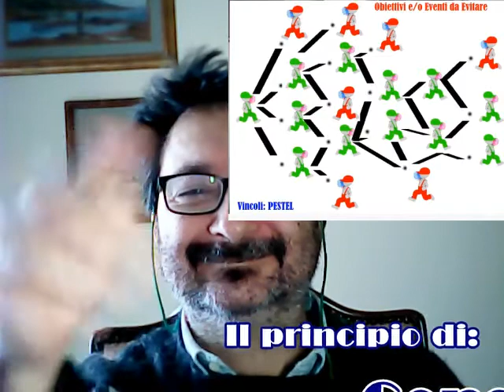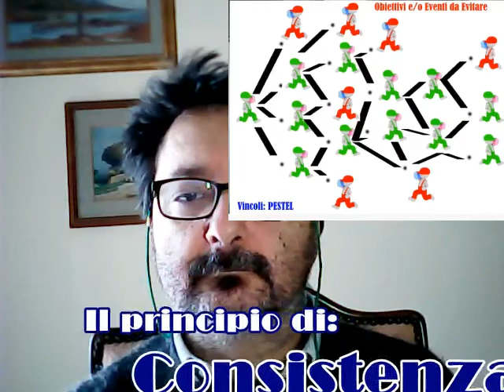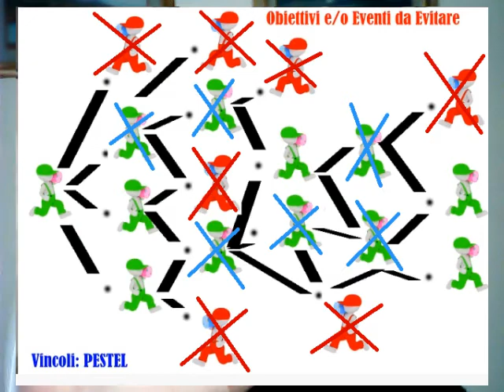Il principio di Consistenza in Hard SciFi - Scrittura Creativa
Il principio di Consistenza, scopri come si applica ed a cosa serve!

[ 0:00 ] opening
[ 0:34 ] Definizione del principio di Consistenza

[ 2:36 ] Applicazione del principio di Consistenza
[ 3:56 ] Esempio pratico dell'uso del principio di Consistenza

Il file è in Copyleft(BY-ND-NC)